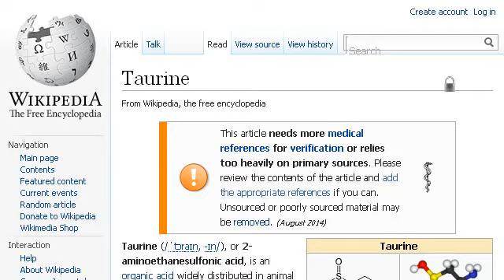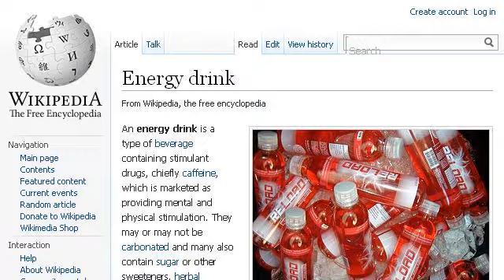Foods Containing Energy